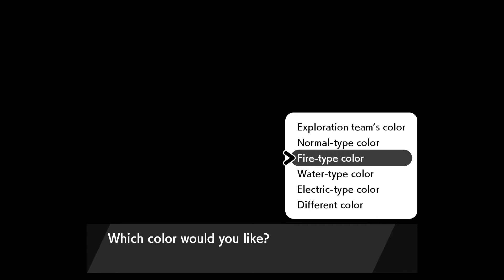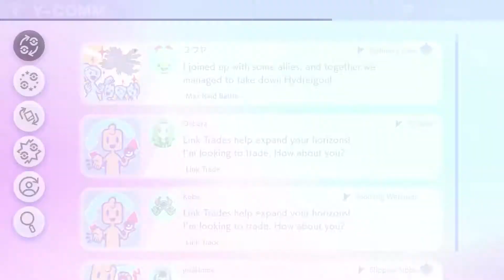The Crown Tundra: Part 2, Calyrex Appears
Calyrex appears and I also find Regirock.